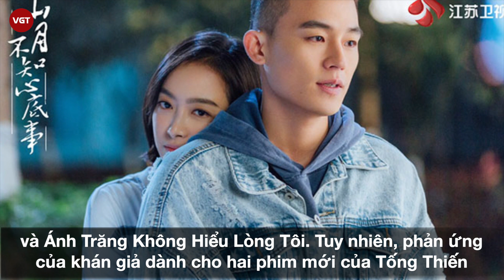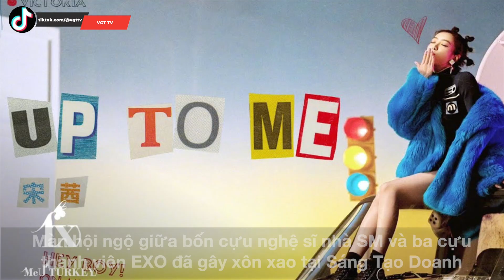Tống Thiến | Từ “Thánh đơ” thành tài nhờ “Ánh trăng không hiểu lòng tôi”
Tống Thiến sinh năm 1987 tại Thanh Đảo, Sơn Đông, Trung Quốc. Năm 2007, Tống Thiến gia nhập công ty giải trí SM Entertainment sau khi vượt qua buổi thử giọng. Cô được biết đến với nghệ danh là Victoria. Trong 2 năm làm thực tập sinh, Tống Thiến bắt đầu học tiếng Hàn và tập nhảy. Bên cạnh đó, cô còn được đào tạo về diễn xuất và làm người mẫu.
Trước khi ra mắt chính thức, Tống Thiến xuất hiện với vai trò người mẫu cho Spris vào đầu năm 2008, làm đại diện cho Samsung Anycall trong MV của Bi Rain. Tống Thiến từng cùng với TVXQ và Super Junior quay video quảng bá du lịch Hi, Seoul. Tháng 5/2008, Tống Thiến làm nữ chính trong MV Replay của SHINee.